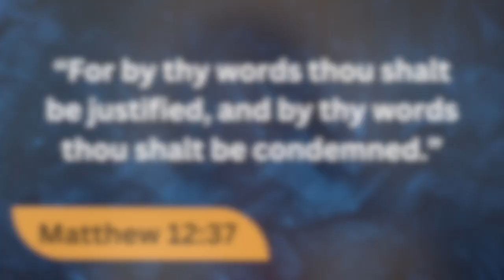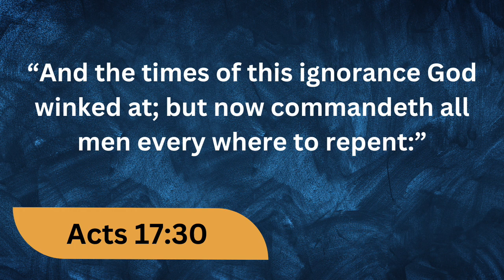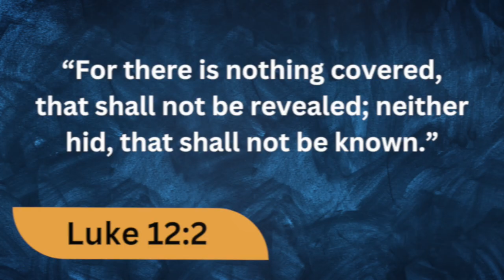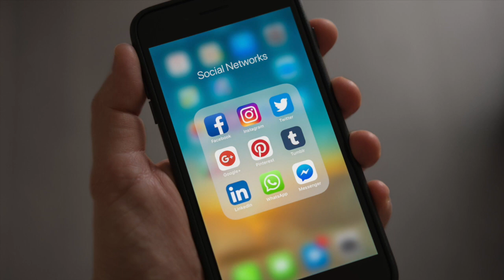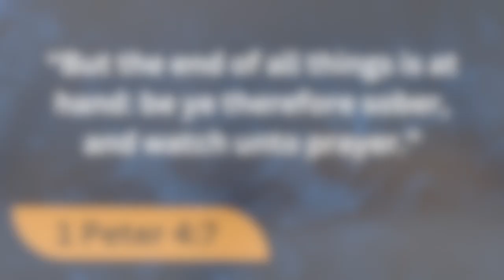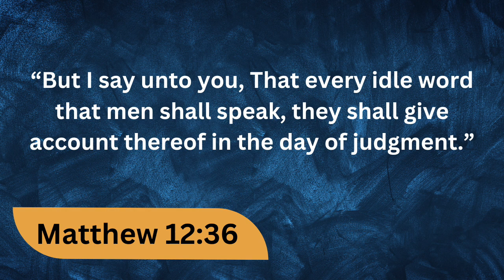NEW | Matthew 12:36-37 - Verse Breakdown #172 | Ewaenruwa Nomaren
The time of God's judgment has come. God is interested in finding out those who have made an effort to pursue righteousness, and exposing those who give themselves to iniquity.

To find out, He has made sure that people are held accountable to their words. Therefore, we should expect that we will receive the just reward, good or bad, for our statements, because "out of the abundance of the heart the mouth speaketh." (Matthew 12:34).

Let's use the Scriptures to find out how this works in real life, especially at this age of the end of the world, called the "last days".

Want to share your opinion?